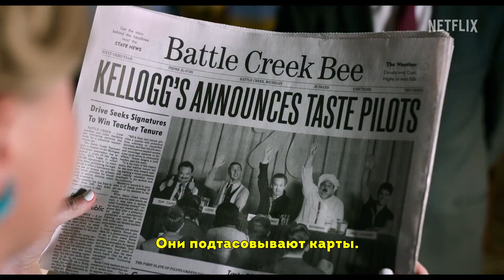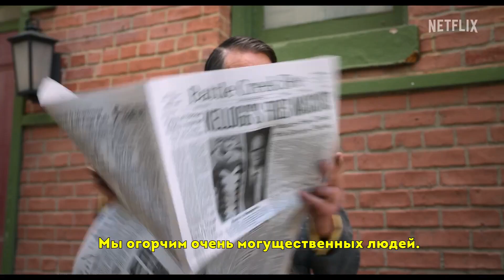Без глазури (2024) Трейлер с русскими субтитрами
В то время, когда молоко и хлопья правили завтраком, начинается ожесточённая корпоративная битва за революционную новую выпечку.

Можно взять пробный период в один день и посмотреть нужно вам это или нет